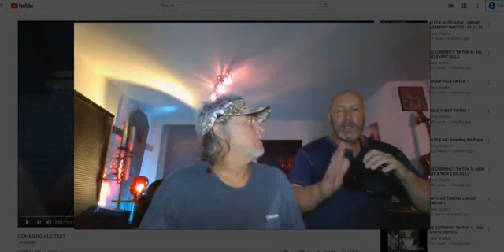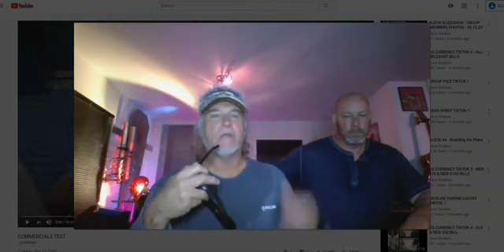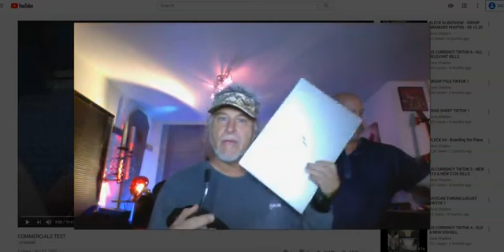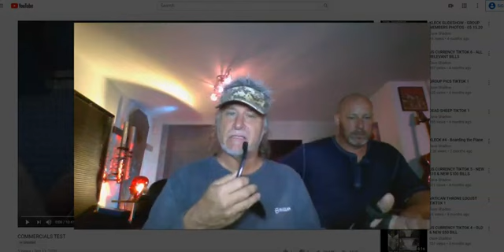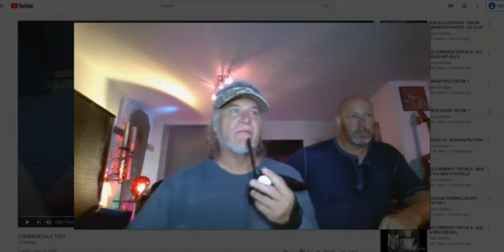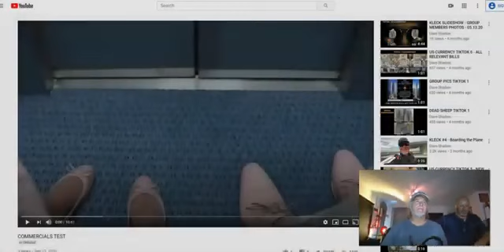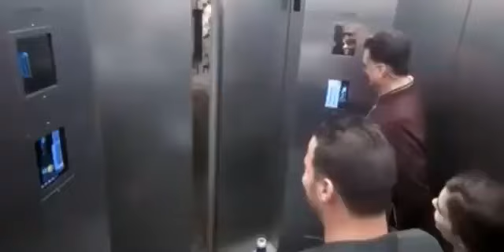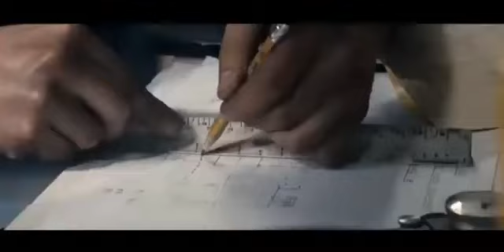The Veil is DOWN !!! Just Like the Maserati Commercial said Then WE Strike!!!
*MIRROR* theJonathanKleck